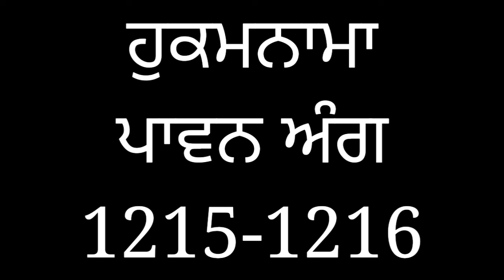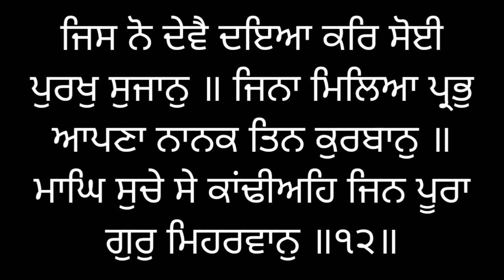ਹੁਕਮਨਾਮਾ ਸਾਹਿਬ 14 ਜਨਵਰੀ 2024। Hukamnama Sahib January 14,2024